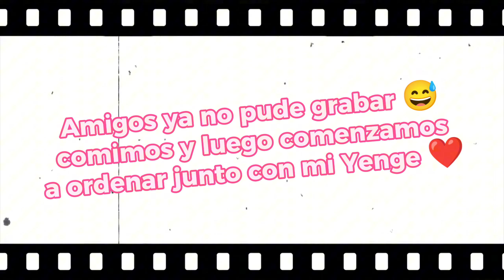SORPRESA DE CUMPLEAÑOS A MI ESPOSO 🇹🇷 MI SUEGRA SE ENOJO POR ESTO !! 😤 Raquel Peruana en Turquía